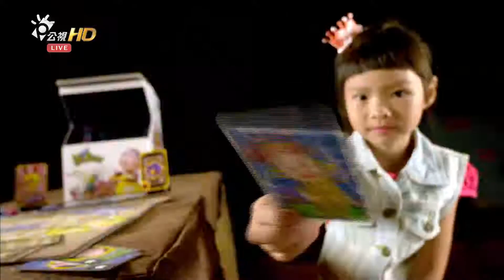兒少節目知名主持人-唐從聖-2016公視募款/ Fundraising for the PTS Foundation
知名藝人唐從聖-從從哥 進演藝圈多年，也在公視主持過多個兒少節目，特別了解兒童及少年這階段適合什麼樣的節目和互動方式。他認為公視不僅為成人製作節目，也用心製作兒童、青少年所適合的節目，讓孩子能從中快樂學習。
從從哥進入演藝圈多年，不僅電視劇，也參與舞台劇的演出，甚至用詼諧的方式模仿多位知名人物，帶給觀眾歡樂，此外，從從哥主持過多個綜藝，也為公視主持過兒少節目，吸引孩子觀看，可見他的主持功力一流，各年齡的觀眾都非常喜愛。捐款挺公視，挖掘更多優質藝人，提供更多值得收看的節目。

從從哥說，一個好的兒童節目影響孩子甚鉅，孩子正處於啟蒙、發展的階段，提供什麼樣的資源，孩子就會偏向那樣的方式成長，特別孩子的學習能力很強，因此公視提供藝文、科學、注重人際等等多元的兒童節目讓適齡的孩子收看，讓孩子透過兒少節目學習到較廣泛的內容，也讓家長能放心地讓孩子觀看。
公視一直以來都不僅為成人製作節目，也用心製作針對兒童、青少年所適合的節目，透過這樣的理念，邀請優質的主持人主持、製作符合不同族群需求的節目，讓孩子能從中快樂學習。